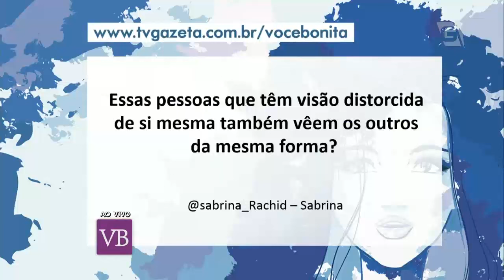Você Bonita - Distúrbios alimentares (10/05/16)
Carol Minhoto, o psicoterapeuta Marco Tommaso e a endocrinologista Ana Priscila Soggio sobre transtornos alimentares.

Facebook.com/vocebonitatv